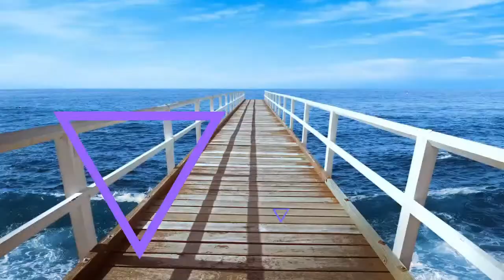Good Vibes live Radio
Welcome to yet another session of good vibes with ORBITAL 365.
Tonight live mix this str8 from ORBITAL 365 LAB to make You chill and relax. On the plate we have a bit of EDM, a beat of Tech House and more of Melodic Techno.
Live!
We are streaming Live...For day dreamers and one who feels like dreaming.
Enjoy your night dreamers.